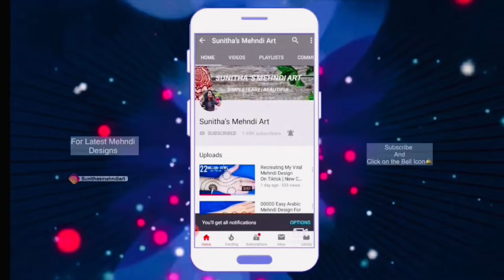Very Easy Simple Mehndi Design For Front Hand-Simple Stylish Mehandi Design For RAKHI/SAVAN/TEEJ2023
Easy Simple Raksha Bandhan Special Arabic Mehndi Design| Mehandi ka Design| Front hand Mehendi Design 2023
Hello friends ,today I am showing you a Raksha Bandhan mehndi design for front hand. This simple, beautiful mehndi/ henna design is very easy to apply and looks even more beautiful after color comes.